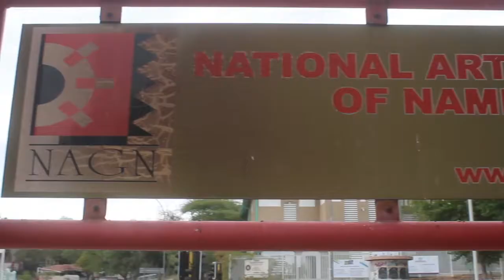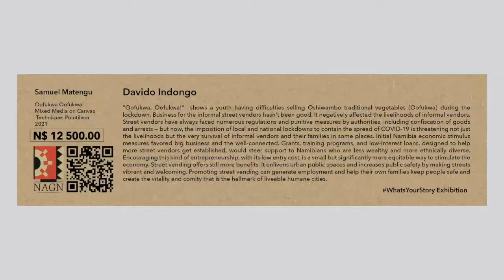Davido Indongo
This project consist of 82 artists with a unique take on art. We will document their story and be sure to share what they had to say on the current pandemic and how they were affected.
Everyone has a story, a moment, an experience, a history, an emotion, social activism - it’s time that our Namibian visual artists from all corners of Namibia get an opportunity to share their stories.
As a response to the effects and impact of the Covid-19 global pandemic, we at the National Art Gallery of Namibia bring you a partnership with Visual artists on the whatsyourstory campaign
The partnership will look into providing the artists with the following:
* Honorarium fee
* Supply of Art Material and Framing
* Exhibition in NAGN galleries
* Online exhibition on NAGN website
* Administrative support for site specific interventions
* A public art initiative
* Visual Documentation of creative process